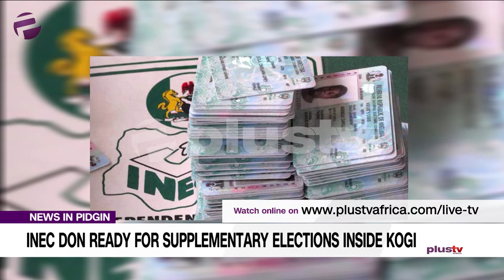INEC Don Set For Supplementary Elections Inside Kogi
The Independent National Electoral Commission (INEC) for  Kogi State say dem don ready to do waka of the supplementary elections for Kogi West senatorial district and Ajaokuta Federal Constituency on  Saturday.

The state Resident Electoral Commissioner (REC), James Apam, tell  stakeholders for wan  meeting yesterday for  Lokoja say  the court don order the rerun election for 22 polling units, and dem go do de election for  53 polling units where dem take canso  the result of the election becos of over-voting.

He tell de pepo say all the logistics for the elections don  ready, and say  all non-sensitive materials still dey.

The rec say sensitive materials go  ready for  the evening of election and go send am  to the polling units sharpally.

He tok  the commission commitment to use university lecturers as returning officers and NYSC members as ad hoc staff.